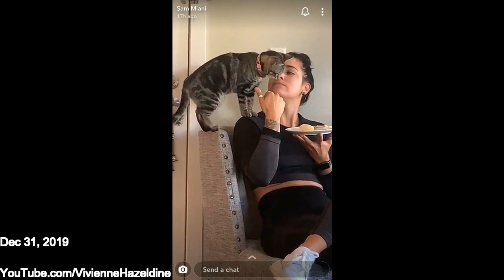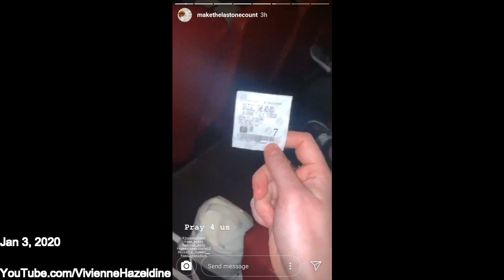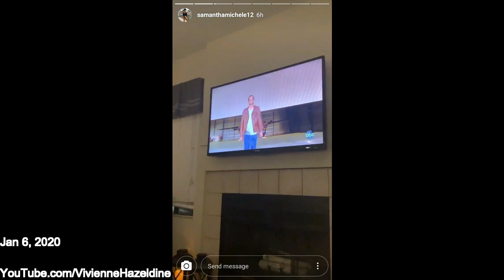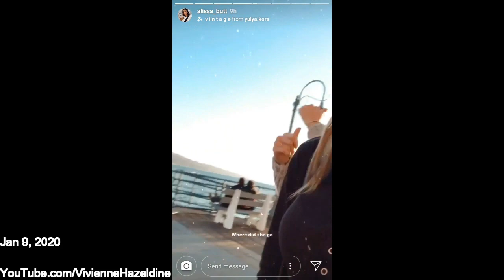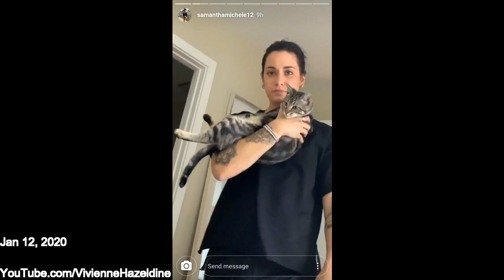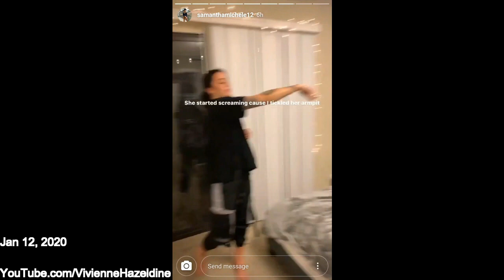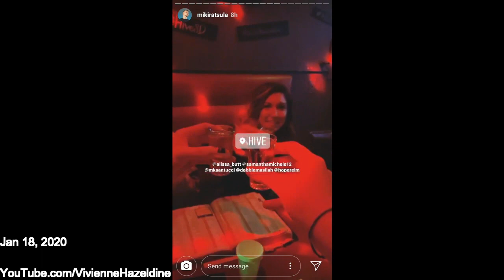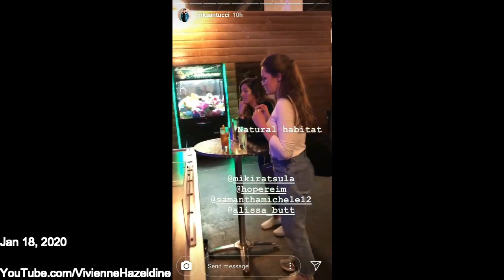Alissa & Sam #43 New Year 2020